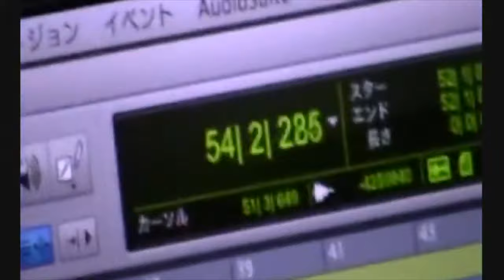Never Give Up (Remastered) - Sing Sync 2011【再公開】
（以前公開していた動画に問題があったため2017年10月12日、改めて公開しました）
♪Never Give Up - Sing Sync 2011

Lyrics & Composed：Takahiro Hosoki,  Rie Tanaka
Vocals：Sing Sync 2011
JASRAC：17947014
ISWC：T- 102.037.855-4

☆Pre-Production REC. at Tokyo：mau music - 2011/07/05
Vocal：Ena Yoshimatsu・Rie Tanaka
Recording Engineer：Takahiro Hosoki

☆Sing Sync Project at 大阪：三和RECORDING STUDIO - 2011/07/23
Solo vocal：田中利江、 伊藤直輝 ｜ Vocal：池本 誠・池本真由美・伊藤直輝・乾 友香・上山翔平
尾池真由美・片川貴夫・川野智子・川辺ぺっぺい・倉本夏希・武本里華子
ちかまつはるみ・敦賀ひろき・中島健晴・中島真樹子・見原洋子・吉松恵菜
Recording Engineer：万波幸治、Assistant  Engineer：岡本佳朗、Co-music director：川上真一

☆Sing Sync Project at 札幌：芸森STUDIO - 2011/08/06
Solo vocal：田中利江｜Vocal：川岡潤・小俣友輝・西村直人・中野賀之・鈴木康子・重松利恵
岩谷一生・あゆたや・植田歩・島田敦子・小嶋唯・大久保由美・横山敦紀・横山光紀・森本洋昌
Recording Engineer：坂本直範（株式会社 SAVE）

Special Thanks：株式会社三和映材社：万波幸治、株式会社SAVE：八坂 ちはる、高瀬 清志、(有)アルテワークス：小俣友輝
株式会社ナカノファーム：中野賀之、mau music：吉松恵菜、Greenize Co.,Ltd.：森本洋昌

Electric Guitar：綿貫正顕
Other all Instruments,Arranged,Mix & Mastering,Sound director,Sound Produced：BULGE （細木隆広 ＆ 田中利江）
A&R：mau music